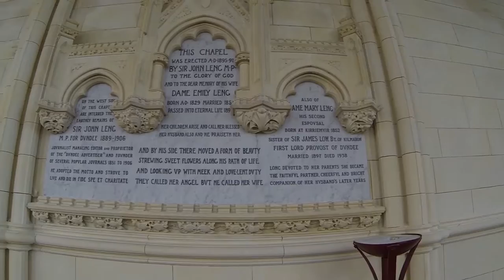Inside Leng Memorial Chapel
This building was constructed in 1895-7  in Vicarsford Cemetery as a memorial chapel for the Leng family.    It was designed by the architect Thomas Martin Cappon and bears a striking resemblance to La Saint Chappelle in Paris, although on a diminutive scale. It is on a hill to the centre of Vicarsford Cemetery to the north of the A914 near Drumoig and Pickletillum, and can be seen from a great distance.   The cemetery lodge, boundary walls, gates, gatepiers and railings are all B listed.   The cemetery itself is still in use.

This memorial chapel for the Leng family, built in 1895-7 is apsidal,   heavily influenced by French Gothic design and bears a striking resemblance to La Sainte Chapelle in Paris, though on a diminutive scale.   The body of the structure is of coursed sandstone, imported from Caen, France with dabbed tool marks.   There is ashlar detailing around the quoins, doors and windows.    The oxidized copper roof is pitched with an apsidal east end which  is topped by an octagonal Gothic spire, pierced by pointed arches and decorated with foliage